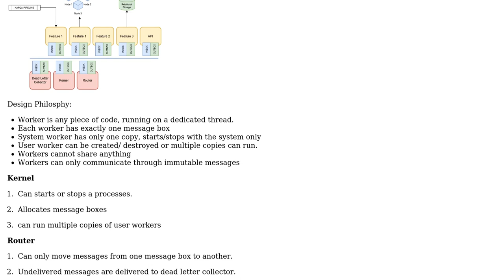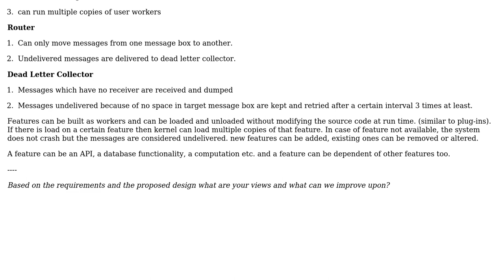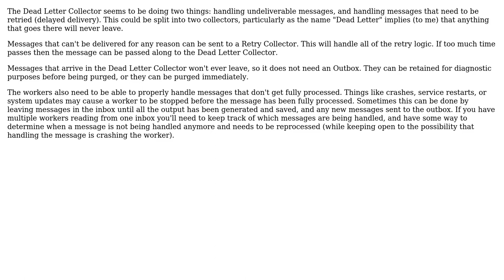Software Engineering: Critical view of a particular application design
With thanks & praise to God, and with thanks to the many people who have made this project possible! | Content (except music & images) licensed under CC BY-SA | Music | Images & others | With thanks to user Simple Fellow user 1201ProgramAlarm and the Stack Exchange Network Trademarks are property of their respective owners. You are responsible for your own actions.